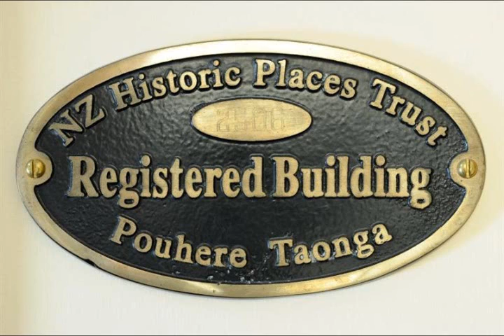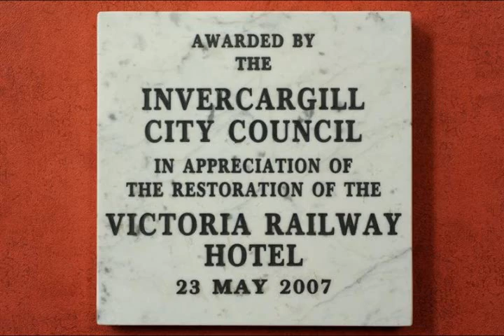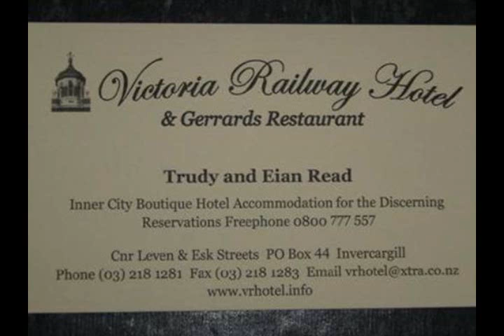Victoria Railway Hotel, Invercargill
Inner City Boutique Heritage Hotel Accommodation - Invercargill, Southland, New Zealand